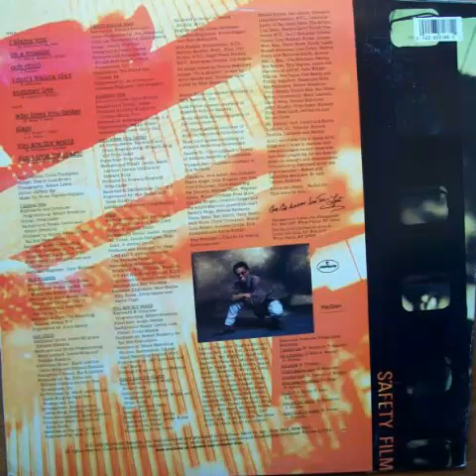Leotis - Summer Love